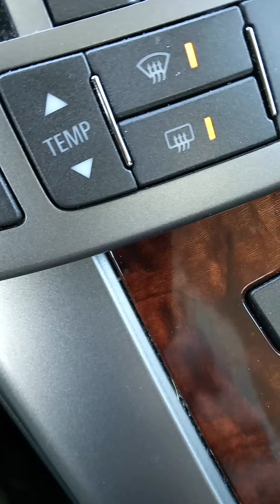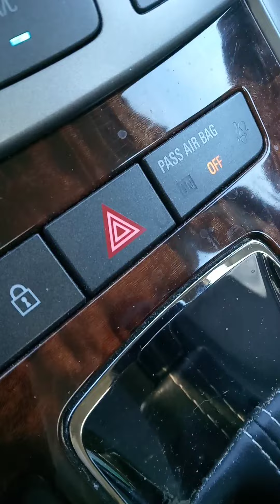Bobby Brown.. Every step I take... 💃🕺💃🕺🚶🚶🚶🚶.